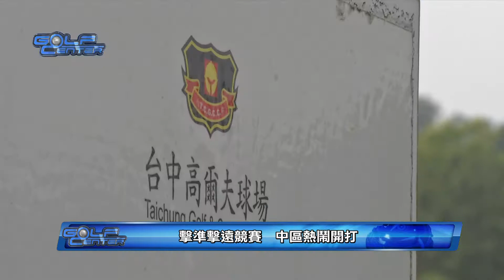106基層扎根擊遠擊準大賽-中區競賽